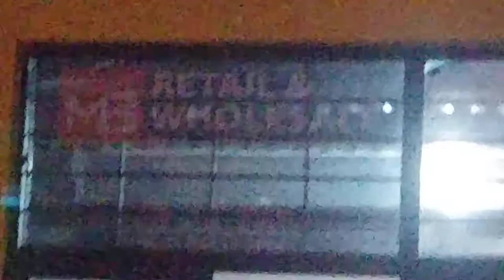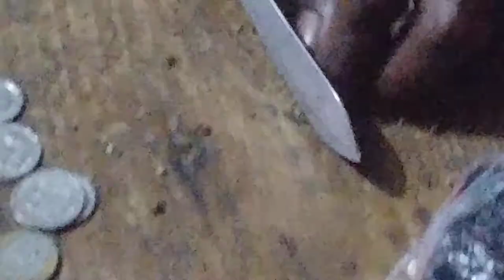"Ras JaJa" reason with "Eno"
Reasoning about Ganja and More...